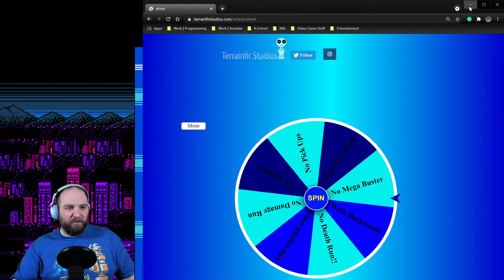Air Man's Stage NO MEGA BUSTER!!! | Wheel of Destiny [Rock Man 2 [#2]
Welcome to Mega Man 2 Wheel of destiny!!! Where we're taking rock man 2 and raising up the challenge. In these five to ten minute videos, we will challenge a robot master but instead of going at them vanilla style we will apply added challenges at random! No rush jet in quick man's stage? No death run in Bubble man's underwater abyss? The possibilities are limitless. Welcome to WHEEL OF DESTINY!